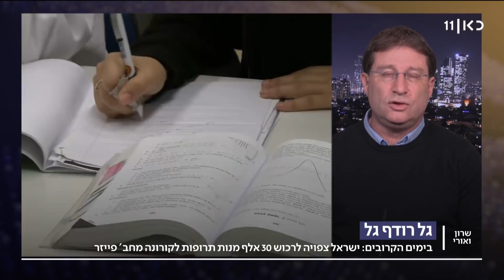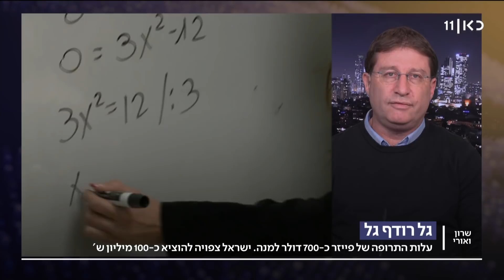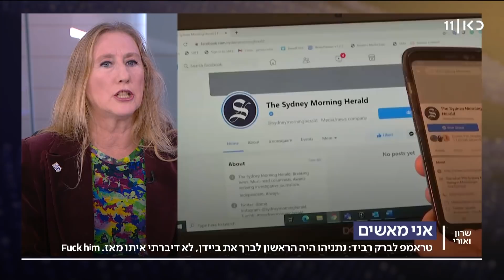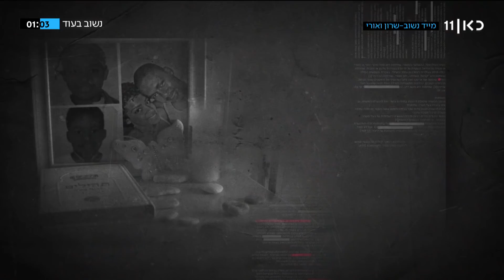שרון ואורי | 10.12.21: כל הפרטים לקראת הדיון באבטחת משפחת נתניהו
כאן חדשות | מגזין אקטואליה שבועי בהנחיית אורי לוי ושרון וכסלר. עדכוני חדשות, ראיונות לסיכום השבוע ומבט לאירועי השבוע הבא בנושאי פוליטיקה, ביטחון וחברה